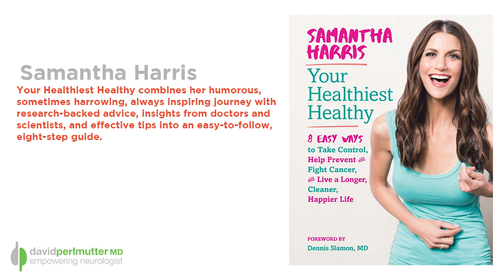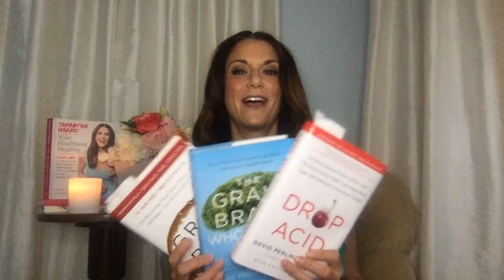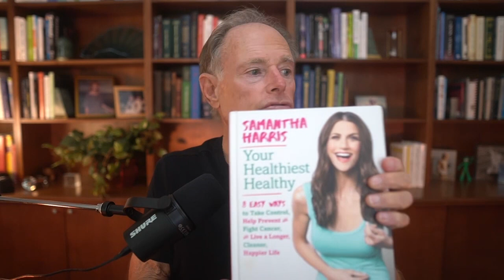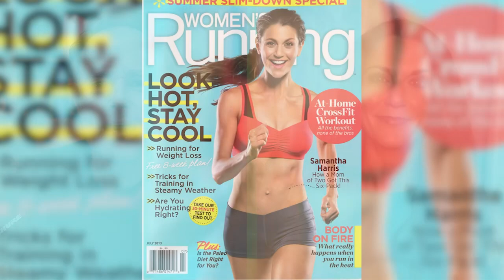From Cancer to Her Healthiest Healthy - with Samantha Harris | The Empowering Neurologist EP. 152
Today we're going to talk about the book, Your Healthiest Healthy, written by Samantha Harris. You can find more information about her down below, but let me tell you about the book and our interview.
Samantha was basically on top of the world, hosting various television programs and had everything going for her when she developed breast cancer. Initially, the book describes her diagnosis and treatment protocol, and interestingly, how the ultimate plan was put into play based upon her deep involvement in the decision-making process. Thereafter, Samantha began to question why - why was this diagnosis something that entered her life, despite not having a specific genetic predisposition for breast cancer.

She then unpacks her entire array of lifestyle choices and realizes that she has to make fairly dramatic changes in things like the food she consumes, her exposure to various toxins in her home and in the various cosmetics that she used on a daily basis, as well as  her exercise activity, relationships. She deeply explores the notion of gratitude and giving back, specifically in terms of why it is a health choice.

This is an extremely empowering, user-friendly book, for all of us, regardless of our nature as it relates to our health challenges.

TIMESTAMPS:
0:00 Intro
4:17 Samantha’s Cancer Diagnosis
18:17 Chemo vs Mastectomy
27:21 Diet’s Impact on Cancer
37:01 Environmental Toxins
49:27 Talking to Kids about Cancer
53:25 Conclusion

Millions watched Samantha Harris co-host Dancing with the Stars and Entertainment Tonight and then share her story of her breast cancer diagnosis at age forty. After the initial shock and recovery from a double mastectomy, she sought answers to why it could have happened and ways to improve her overall health.
Now the Emmy-winning journalist, nutrition advocate, certified personal trainer, and mother of two offers her real-world strategies for overcoming adversity and systematically improving one’s total well-being. Your Healthiest Healthy combines her humorous, sometimes harrowing, always inspiring journey with research-backed advice, insights from doctors and scientists, and effective tips into an easy-to-follow, eight-step guide. Her practical advice will empower readers to eat better, work out smarter, reduce toxins around them, master medical awareness, handle health crises, strengthen relationships, boost positivity, and build resiliency. With this complete program, readers can maximize health, energy, and happiness for life.